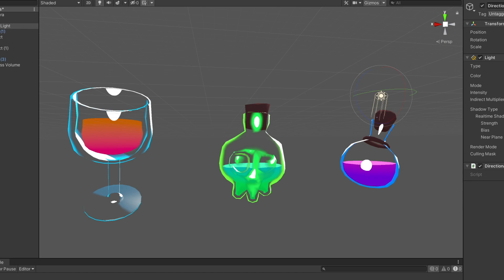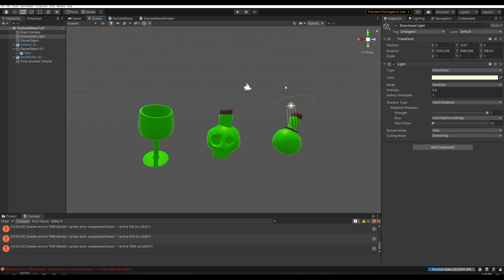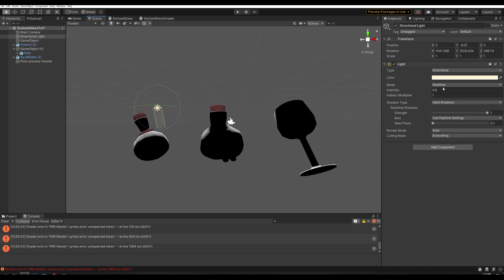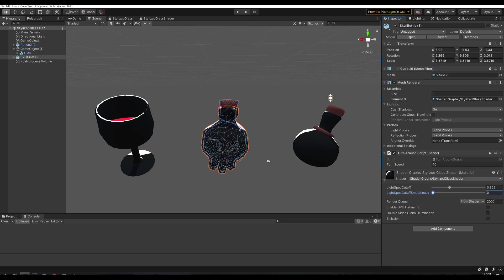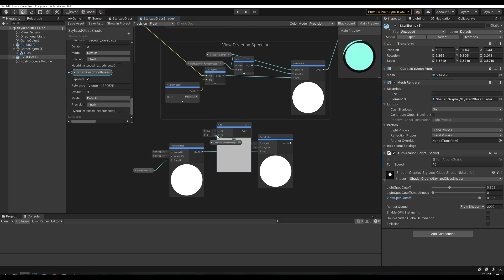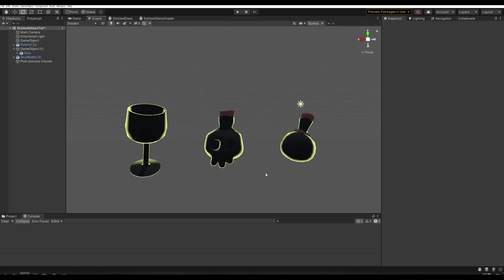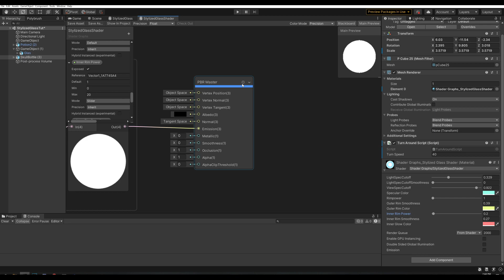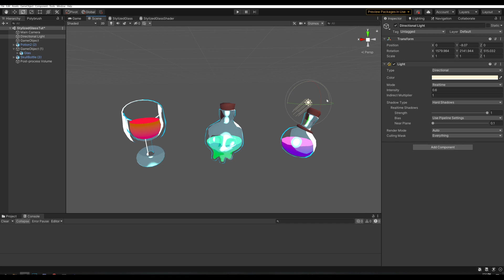Unity Shader Graph | Creating Stylized Glass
How to make a Stylized glass shader

00:00 Intro
01:20 Directional Light Specular
06:20 View Specular
08:32 Fresnel
14:30 Toon Ramp